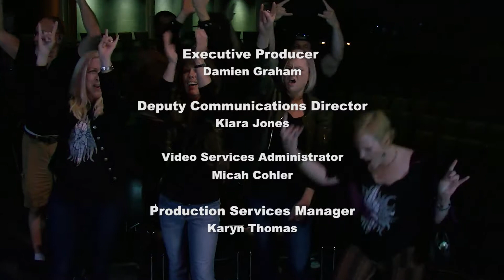"Hecate" – Demon Eye – Oak City Sessions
Demon Eye performed "Hecate" at Oak City Sessions. The concert took place at the Duke Energy Center for the Performing Arts - A.J. Fletcher Opera Theater in downtown Raleigh.